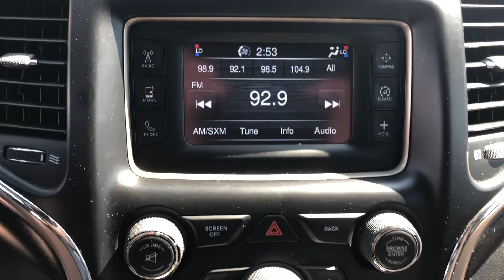RC2153A 2014 Grand Cherokee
Jim Glover Chevy